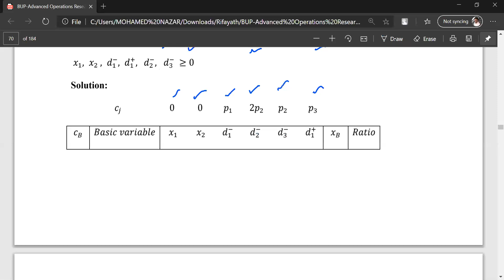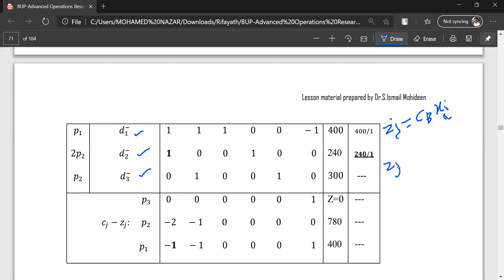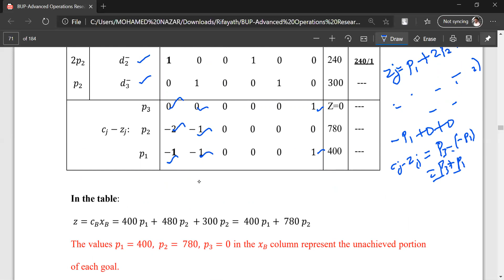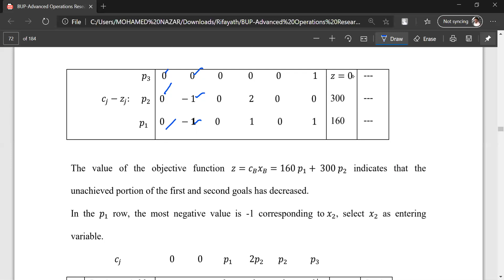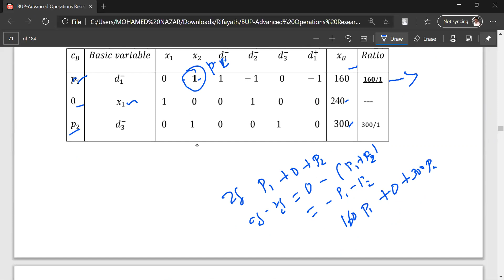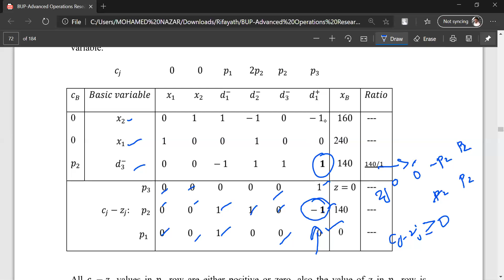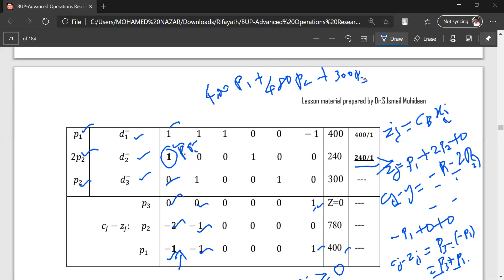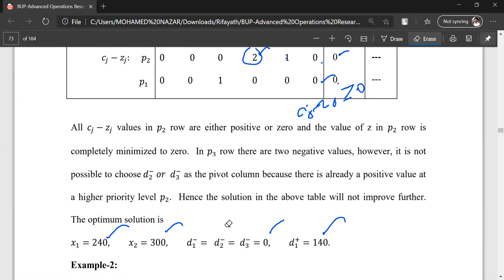Modified simplex method to solve Goal Programming problem (GPP)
Modified simplex method to solve Goal Programming problem

By
Dr. M.A. Rifayath Ali
Assistant professor of Mathematics
Jamal Mohamed college
Tiruchirapalli-20